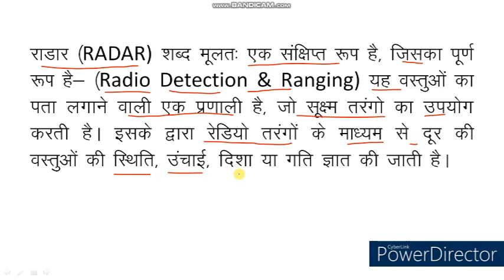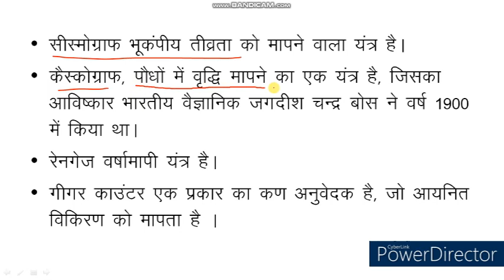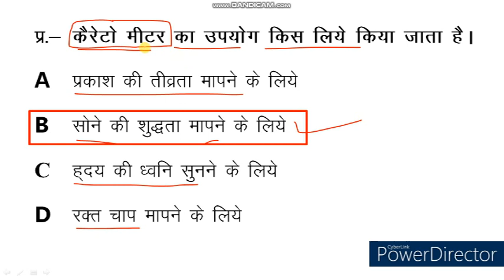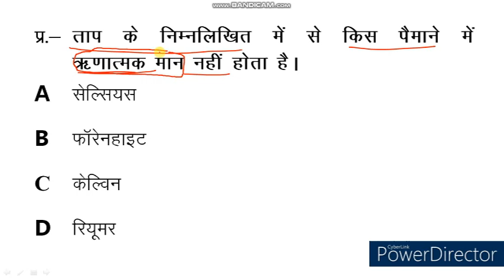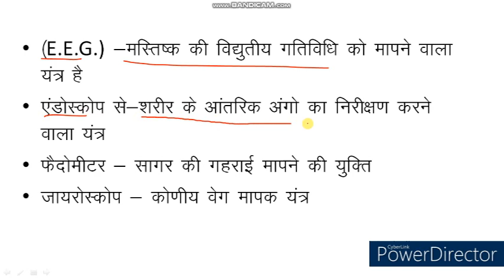Science Quiz। Science MCQ । Science Objective Type Question & Answer। PKGURUJee